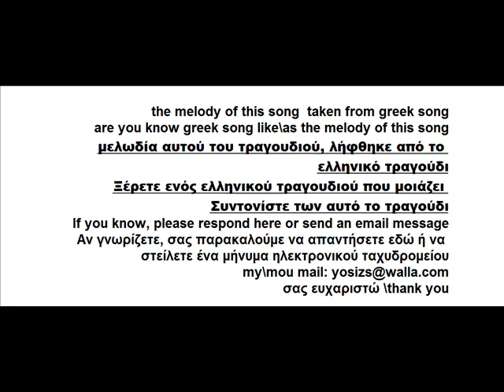Ποια είναι η ελληνική έκδοση αυτού του τραγουδιού;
μελωδία αυτού του τραγουδιού έχει κλαπεί, από το ελληνικό τραγούδι, τα ξέρετε ελληνικού τραγουδιού, όπως αυτό; melody of this song has stolen, from greek song,are you know greek song like this?